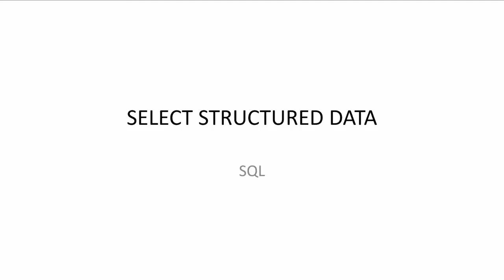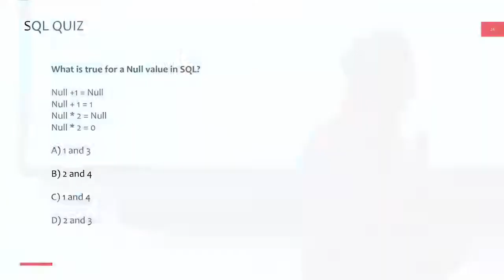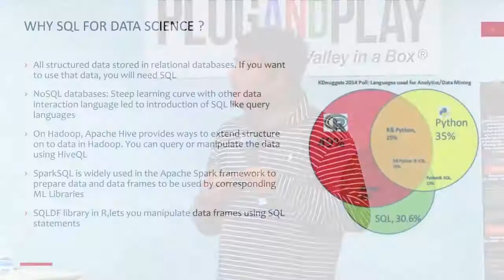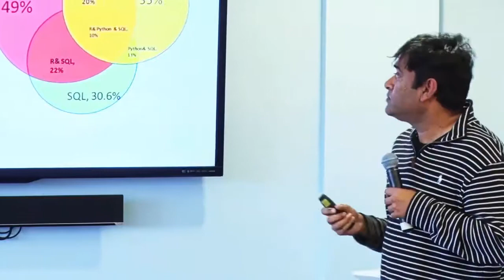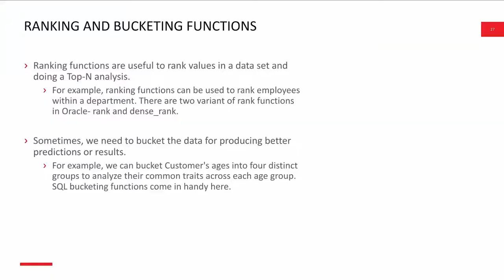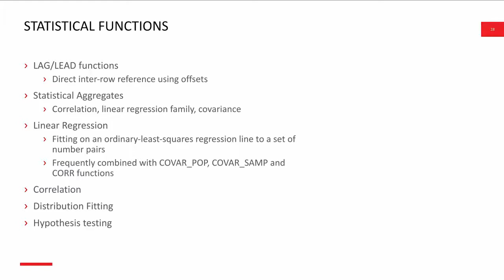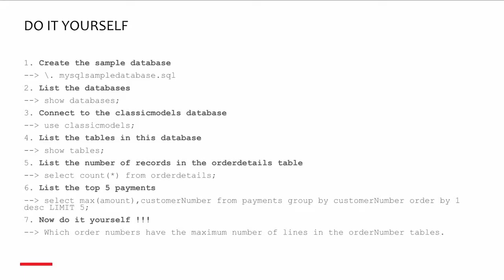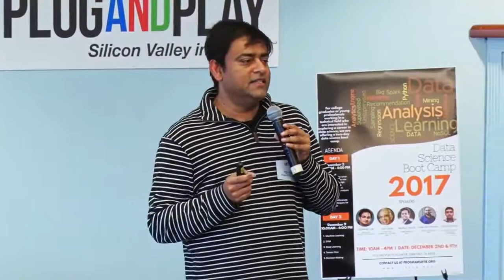Data Wrangling: Part 4 - SQL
Lecture by Deba Chatterjee at the Data Science Boot Camp in Silicon Valley.